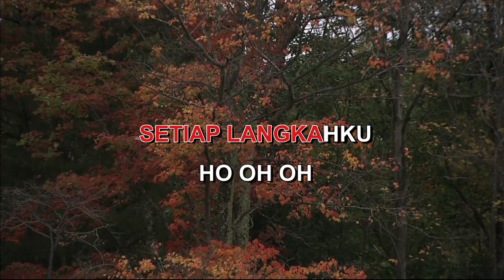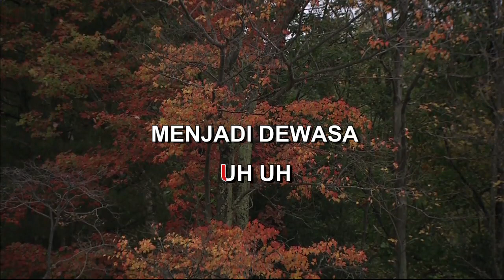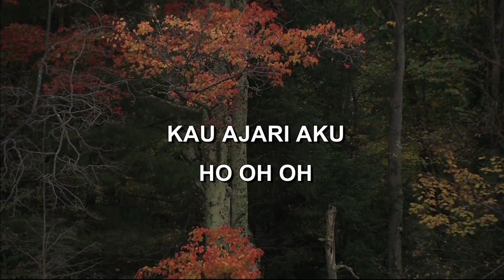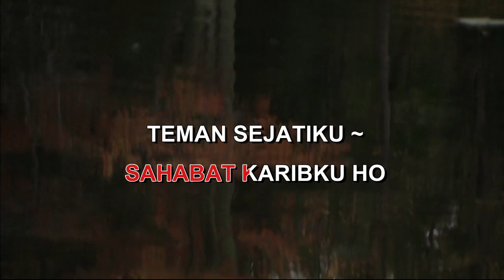TEMAN SETIAKU By NIA AFI Indonesian Malay Karaoke